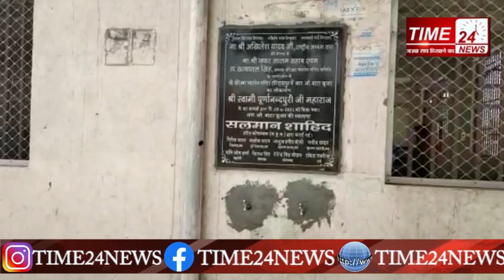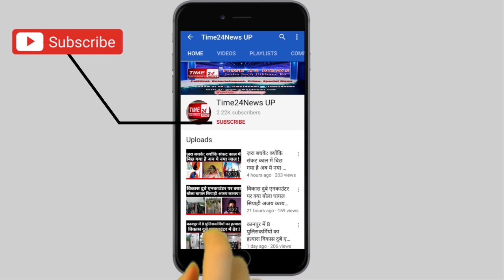मंदिर में शिला पट्टिका पर मुस्लिम नाम देखकर भड़क गया हिंदूवादी संगठन, हथौडे से कर दिए टुकड़े-टुकड़े!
अलीगढ़ में थाना लोधा क्षेत्र के प्राचीन खेरेश्वर मंदिर परिसर में समाजवादी पार्टी नेता सलमान साहिद के नाम की पट्टिका लगी देख हिंदूवादी संगठनों ने विरोध किया और बुधवार को शिला पट्टिका को तोड़ दिया। जिसके बाद वृहस्पतिवार को एक बजरंगी कार्यकर्ता को पुलिस ने गिरफ्तार कर जेल भेज दिया तो हिंदूवादियों में आक्रोश पनप उठा और रामलीला ग्राउंड में एकत्रित होकर हंगामा करने लगे। बतादें 28 जून को समाजवादी पार्टी के नेताओं के साथ सलमान शाहिद ने ठंडे पानी की टंकी को लगवाया था। वहीं, टंकी के बाहर अपने नाम की शिला पट्टिका भी लगा दी। इसकी भनक जब हिंदूवादियों को हुई तो मौके पर तमाम संगठन के कार्यकर्ता एकत्रित होने लगे। जब तक पुलिस या मंदिर समिति वहाँ पहुँच पाती तब तक विश्व हिंदू बजरंग दल के कार्यकर्ता करण कुमार व अन्य साथियों के साथ वहाँ पहुँचे और हथोड़े से पट्टिका को तोड़कर चकनाचूर कर दिया। हंगामे की सूचना मिलते बाद मौके पर भारी पुलिस बल व सीओ गभाना पहुँच गए। बजरंगदल के करन चौधरी ने कहा कि जब मुस्लिम नाम की पट्टिका मंदिर में लगवाई जा सकती है तो मस्जिद में भी भगवा झंडी क्यों नहीं लगवाई जा सकती?